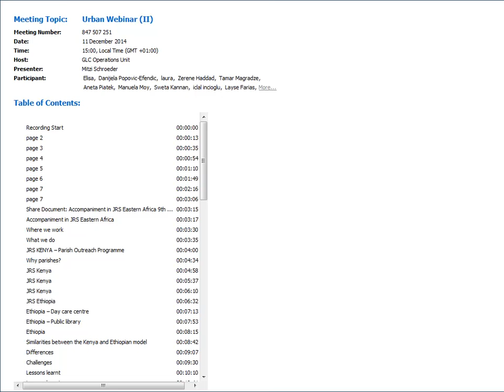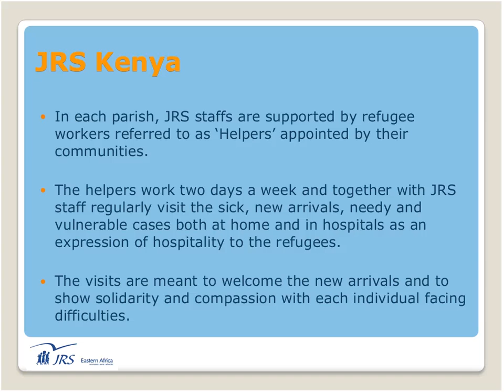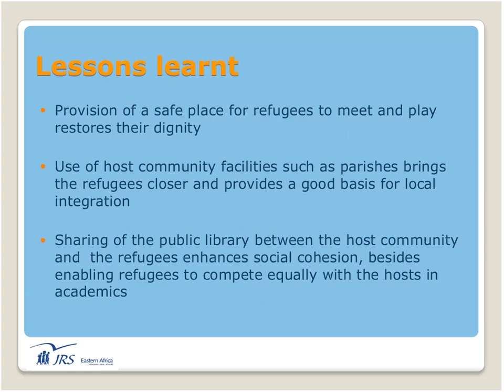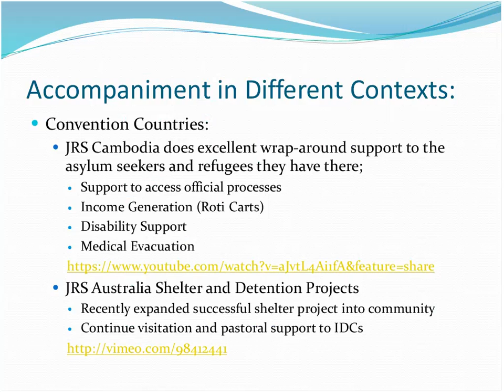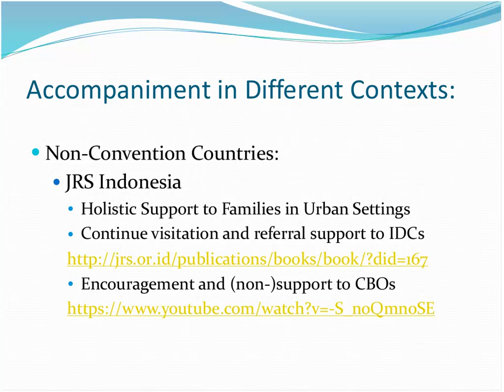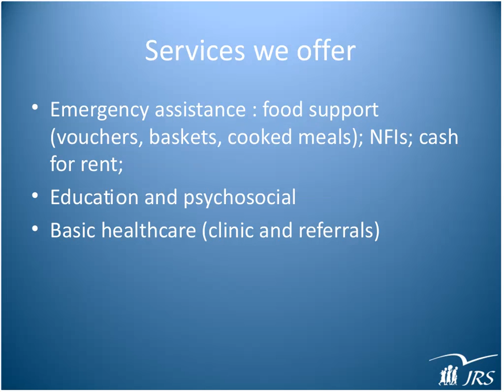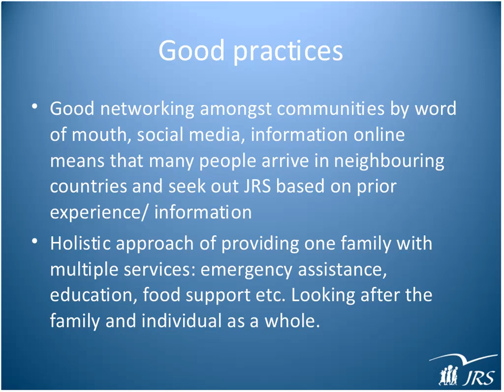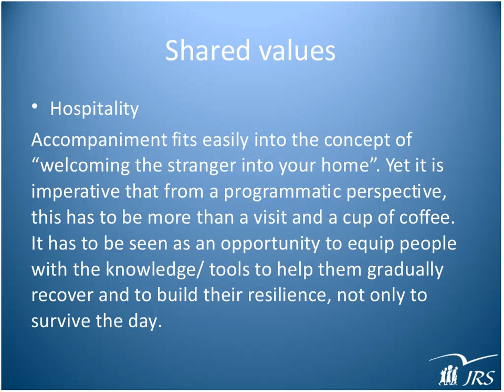Webinar on the Accompaniment Model of Engagement with Urban Refugees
An Urban Refugee Task Team webinar led by the Jesuit Refugee Service (JRS), discussing examples from Thailand, Kenya and the Middle East of the accompaniment model of outreach and partnership  that engages refugees and host communities.